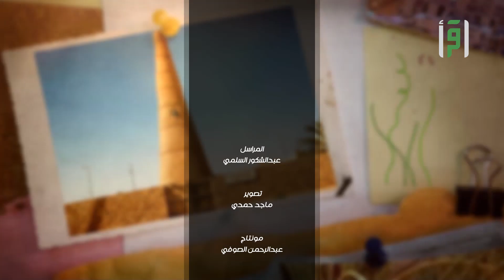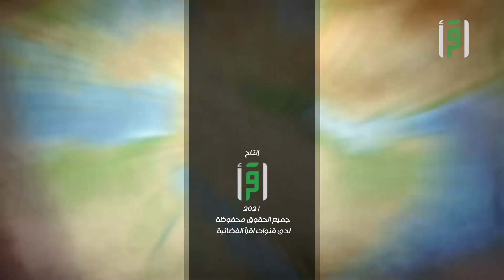من أرض السعودية - استقبال الامير مشعل بن ماجد مدير تعليم جدة والطلاب المتفوقين